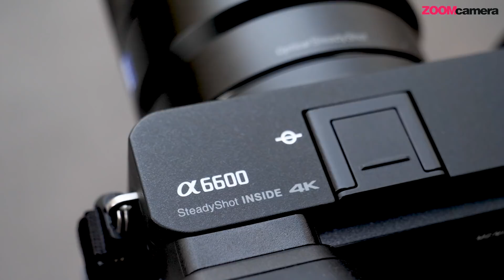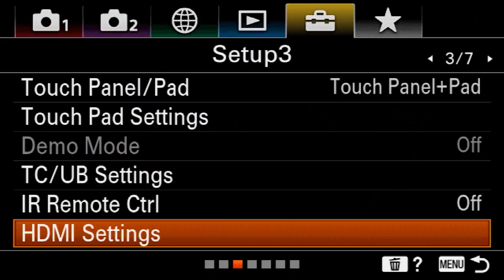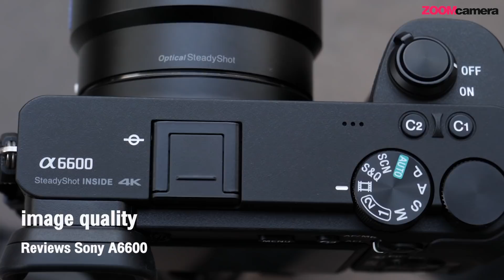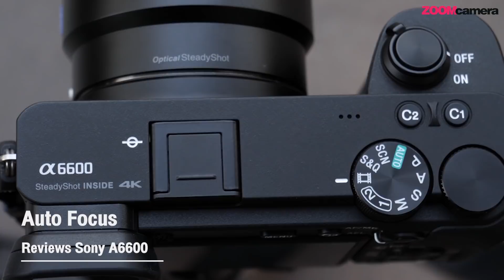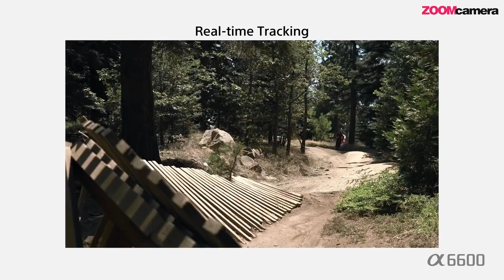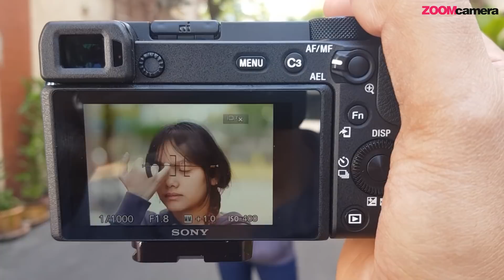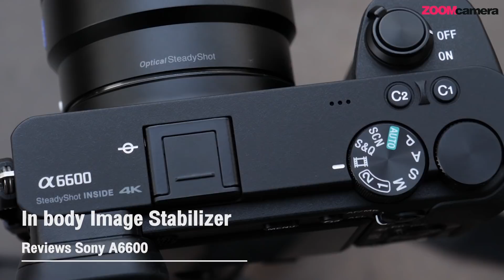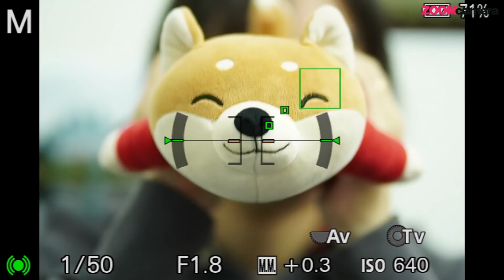รีวิว Sony A6600 ภาพนิ่งดีวิดีโอเด่น ตัวจบ APS-C จาก Sony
"เก่งจริง ๆ เลยนะตัวแค่นี้" รีวิวเต็มกล้อง Sony A6600 ที่ความสามารถรอบด้าน ทั้งภาพนิ่งและวิดิโอ ใช้งานได้ยันมืออาชีพ ไม่ว่าคุณจะถ่ายภาพหรือถ่ายวิดีโอก็ได้หมด
แถมพอร์ทเชื่อมต่อก็มีมาให้ครบ ๆ ในขณะที่น้ำหนักและขนาดเล็กกระทัดรัดพกพาง่าย ติดตามได้ในรีวิวเลยครับ
ราคากล้อง A6600 Body 45,990 ชุดคิท 18-135mm 59,990 บาท

1:02 การออกแบบ Body&Design
3:54 คุณภาพไฟล์ (Image Quality)
5:50 ระบบ Auto Focus
8:39 คุณภาพไฟล์วีดีโอ
11:04 สรุปภาพรวมข้อดี - ข้อสังเกต

สนใจสั่งซื้อกล้องและอุปกรณ์ถ่ายภาพผ่านช่องทางออนไลน์ของทางร้าน

Zoomcamera ตัวแทนจำหน่ายกล้องและอุปกรณ์ถ่ายภาพที่มีให้คุณเลือกมากที่สุดหาของที่ไหนไม่ได้มาหาได้ที่ ZoomCamera นะครับ

ส่ง EMS ทั่วประเทศ

📸สาขา Central Festival หาดใหญ่ 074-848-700/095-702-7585